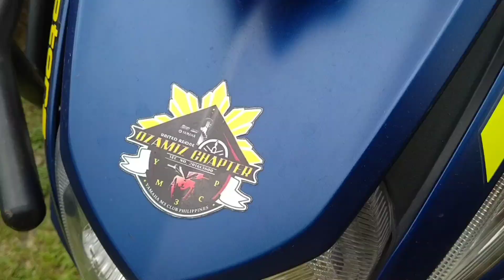Rogongon motor ride | Phone Camera Test Realme 5i | Venice Chews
Hello mga CHEWrvakels, please support me all through out, ipapakita ko lang sa inyo ang buhay ko, mga travels, mga ganap, food review and etc. Sana dumami pa kayong susuporta. JUST LOVE lang po.

PS: minsan hindi ko na masyado inedit mga videos ko para may ma upload tayo, kung papalarin makakaproduce tayo ng videos na magaganda ang quality 😘